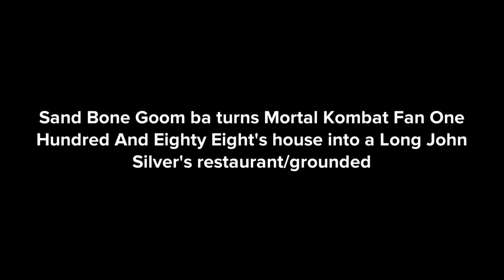Sand Bone Goomba turns Mortal Kombat Fan 188's house into a Long John Silver's restaurant/grounded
This is my 1st episode of the Sand Bone Goomba gets grounded series.